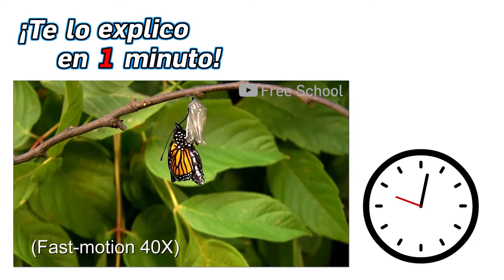100.- ¿Cómo se convierte una oruga en mariposa? - ¡Te lo Explico en Un Minuto!